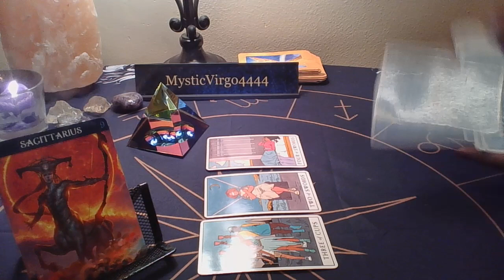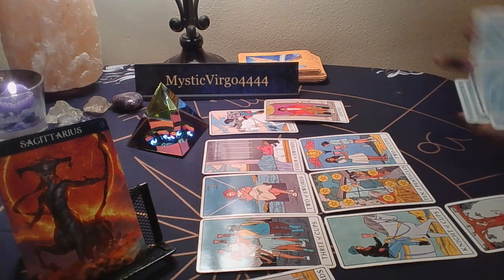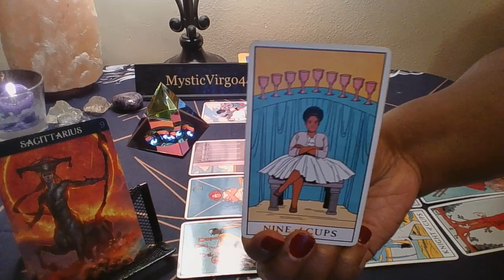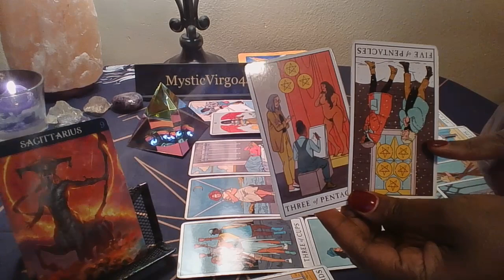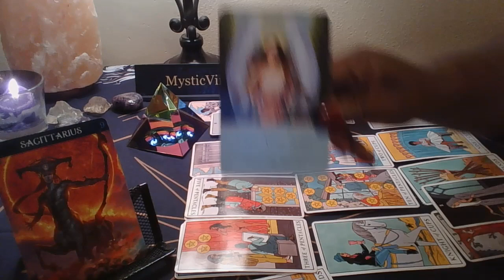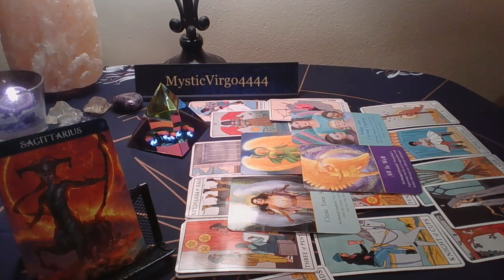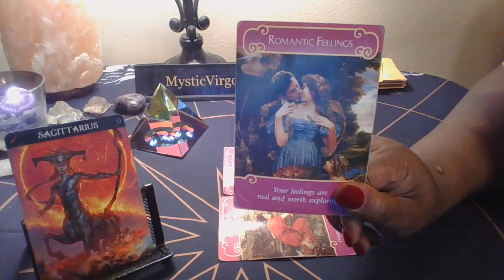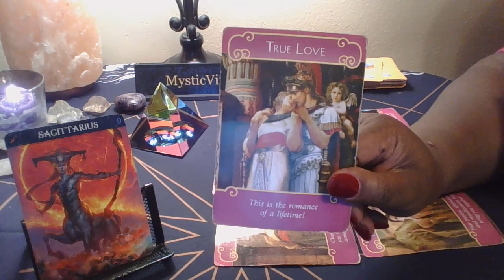Sagittarius ❤🔮❤ You Are Tempting Fate And MANIFESTING TRUE LOVE💏💏